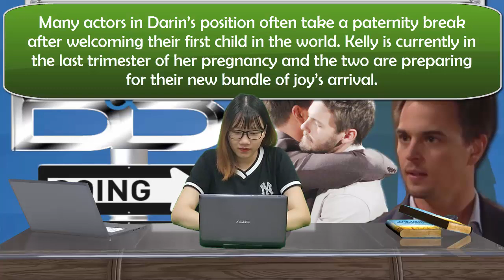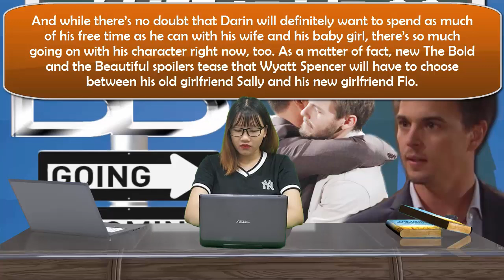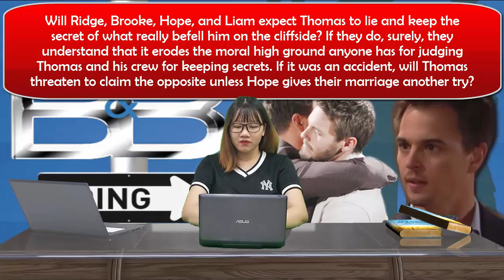OMG Shocker News - Darin Brooks (Wyatt) Will Leave B&B The Bold And The Beautiful Spoilers